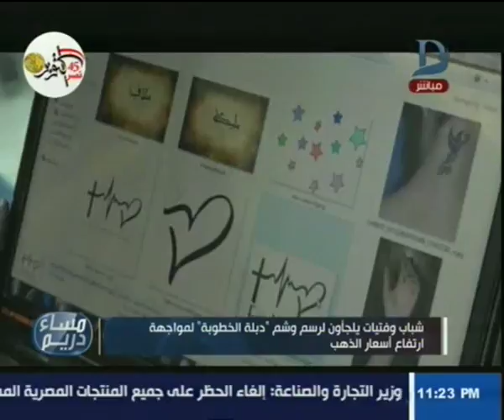مساء دريم| شباب وفتيات يلجأون لرسم وشم دبلة الخطوبة لمواجهة ارتفاع أسعار الذهب